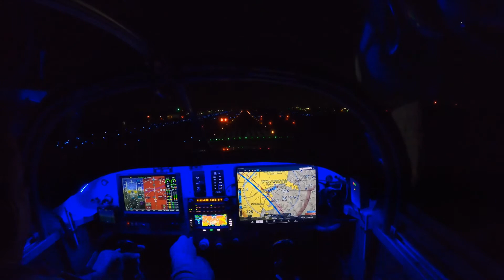RV-7A Night Flight